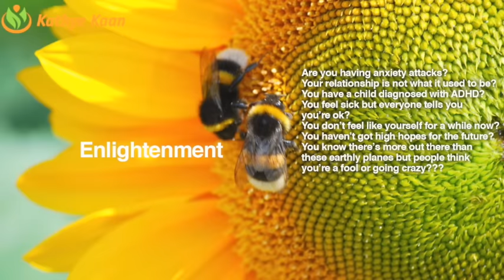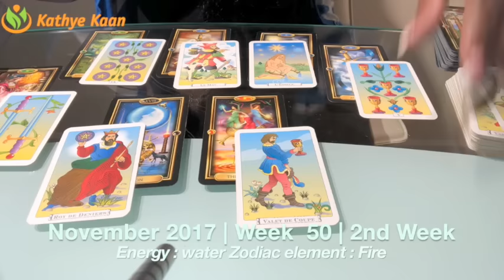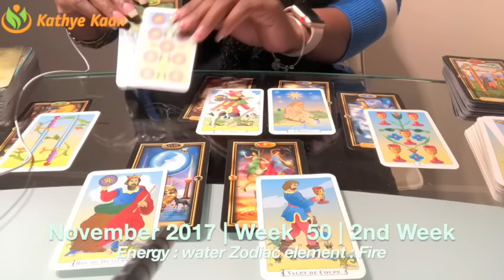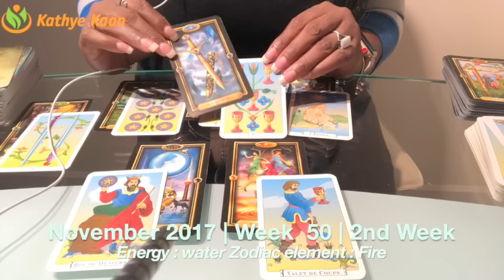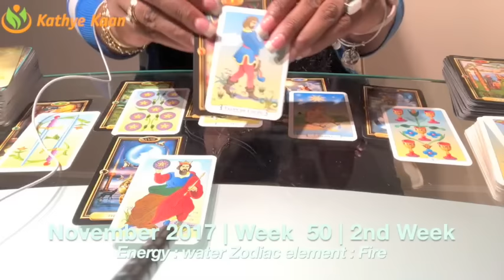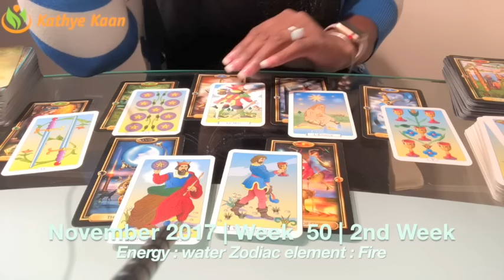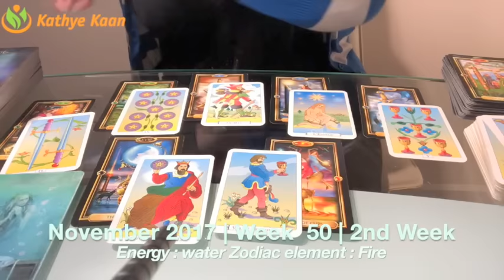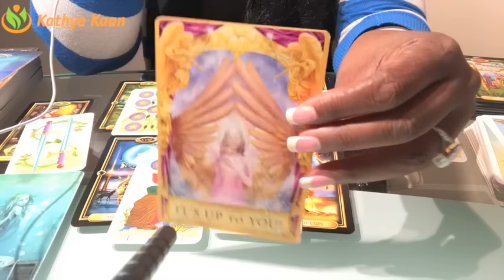VIRGO Weekly Reading Psychic Tarot Horoscope | Week 50 | 11 - 17 December